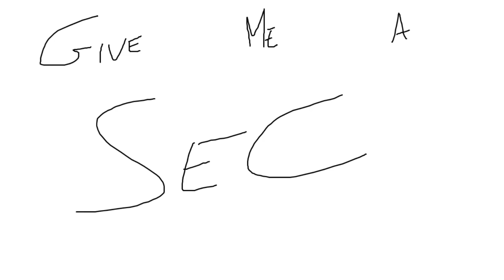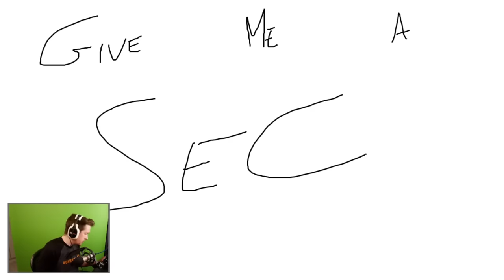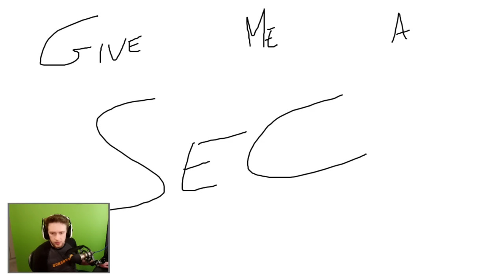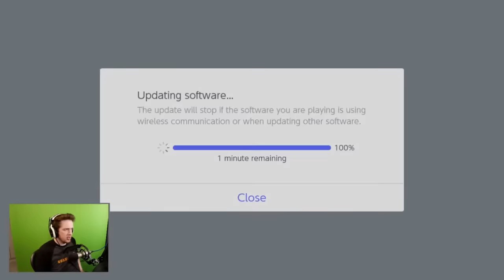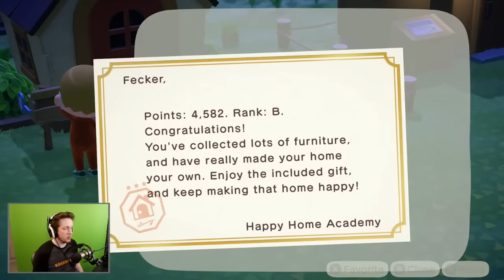Golf It! (with Irish lads) & Animal Crossing: New Horizons | 2020-04-11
Originally titled "Quarantining with Irish lads playing Golf It"

00:00:00 - Golf It!
02:16:45 - Animal Crossing: New Horizons